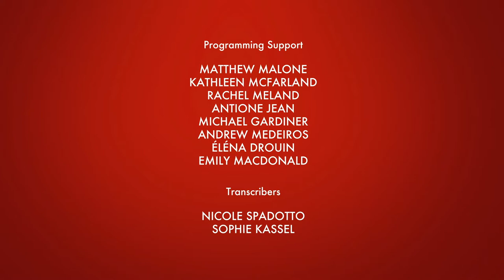Innovation, Risk & Policy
In the Canadian context, the current approach to innovation policy is characterized by a hands-off attitude to Canadian innovations, swelling intellectual property protections for foreign companies, a patent regime that is too generous, and strained publicly-funded research universities. This panel looks at what policies finance firms going global. It examines how to build capacity through education, direct government interventions, superclusters, accelerators, standard setting, and international trade negotiations.

With Iain Gillespie (Pro-Vice-Chancellor, Research and Enterprise, University of Leicester), Roni Zehavi (CEO, Cyperspark), Leah Lawrence (CEO, Sustainable Development Technology Canada) - Moderator: Bassem Awad (Director of International Property Law and Innovation, CIGI)